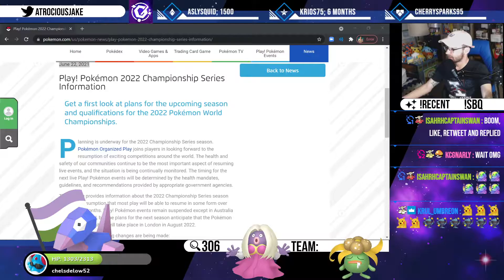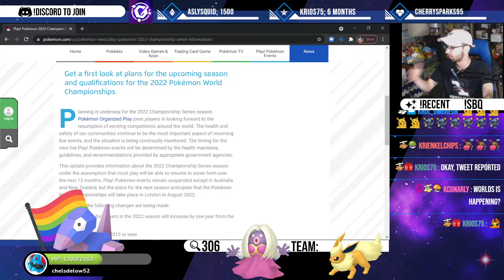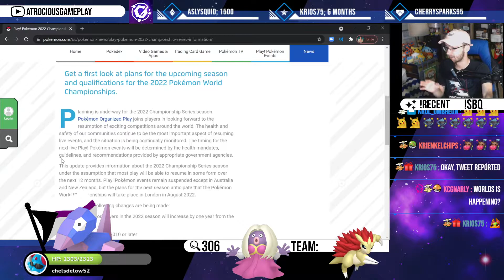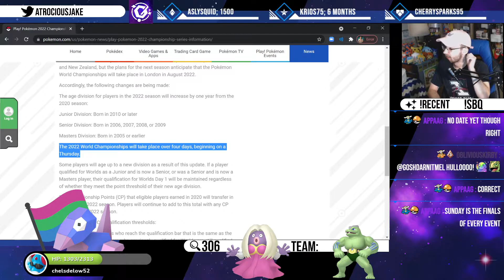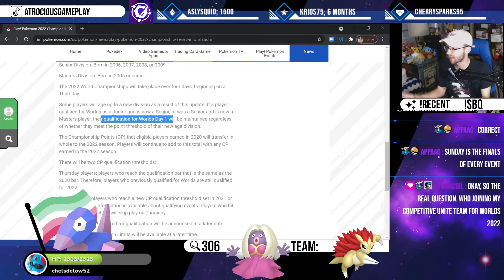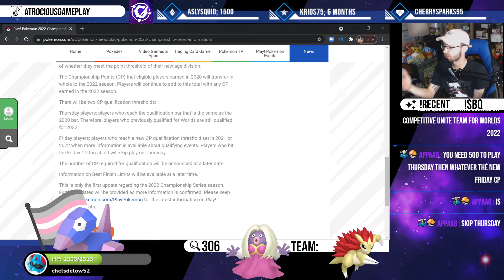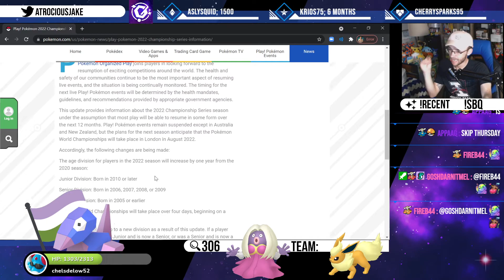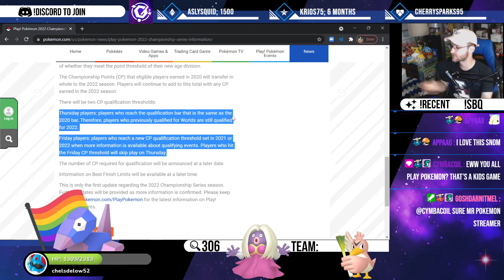COMPETITIVE POKEMON IS (almost) BACK! || June '21 Update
👋 Hey there! Thanks for stopping by & watching me discuss the new PlayPokemon update about the 2022 Championship Series! There's a lot to unpack in this Pokemon update, but there's also a lot of stuff left up in the air in case the world isn't ready.

Let me know your opinion on the update down in the comments!
Hey there!! My name is Atrocious Jake, & I simply just love Pokemon! Whether that's shiny hunting, opening up cards, or literally just being a goofball! I love having memorable experiences with everyone in my community, so I hope you enjoy your time here & join us in the fun! 🎉